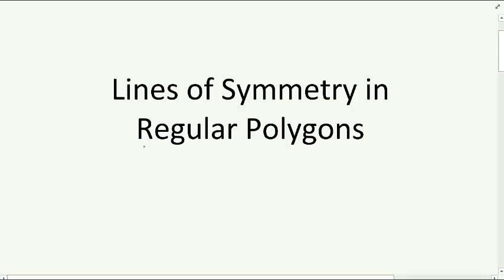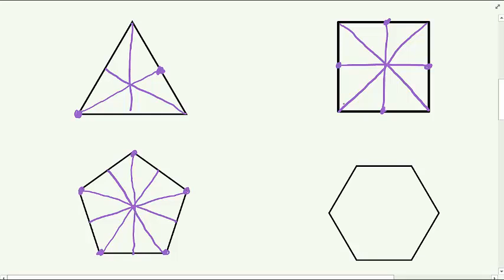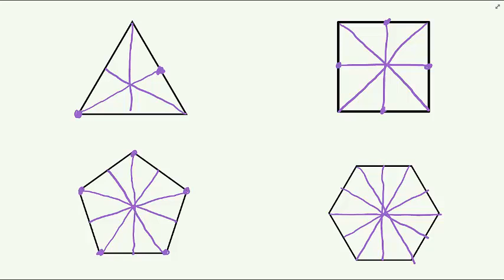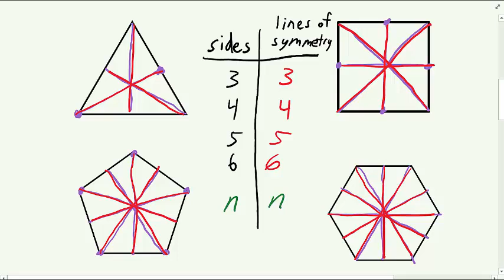Lines of Symmetry in Regular Polygons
This lesson demonstrates that a regular polygon with n sides has n lines of symmetry that reflect the polygon onto itself.